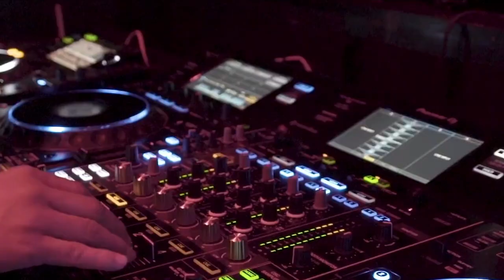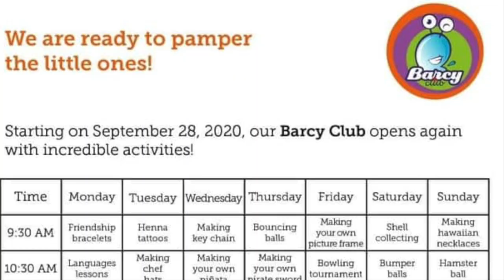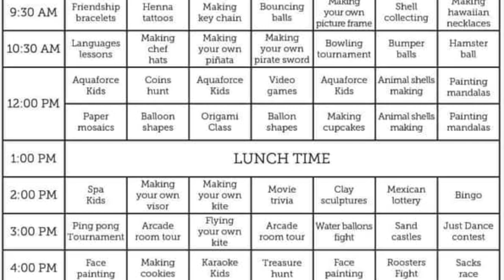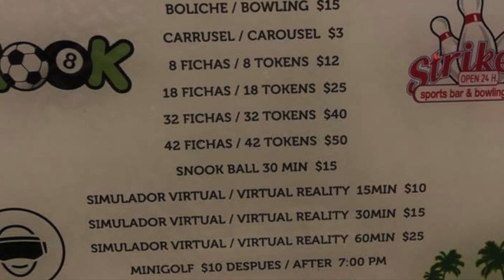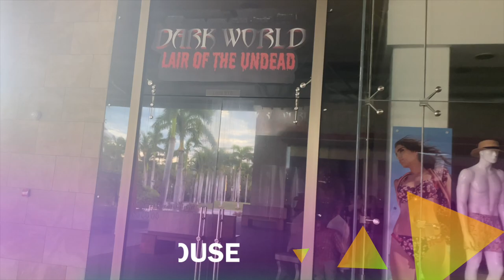ACTIVITIES at Barcelo Maya Grand Resort | Extra Costs to Consider | Riviera Maya Cancun Mexico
This video goes over all the fun activities at Barcelo Maya Grand Resort that are included in your stay as well as some that have additional costs. The purpose is to guide you into knowing all the costs that will be associated with your trip and to help you decide if this is the right resort for you! Read further for costs and CLOSURES DUE TO COVID. My last visit here was October 2020 and even with closures we still had a blast! I will be updating the list below as things open. This all inclusive food and drink resort is made up of 6 different hotels or sections including the Barcelo Maya Riviera Adults only, Barcelo Maya Beach, Barcelo Maya Caribe, Barcelo Maya Colonial, Barcelo Maya Tropical, and Barcelo Maya Palace. I do have a video explaining what the differences are between the sections if you are new to this resort.
*edit-There are certain premium alcohol's not included in cost

PACKING CUBES- a space saver and must have for travel
LUGGAGE SCALE
TRAVEL SHOE BAG
PASSPORT, PHONE, CREDIT CARD BOARDING PASS WALLET
Costs for paid activities and closures due to COVID-19:
Parasailing: 1 person $85/2 people $130 (OPEN)
Jet Ski: $65 for 30 mins (1-2 people) (OPEN)
Banana Boat: $20 per person 20 min ride (OPEN)
Catamaran: $69 per person 1:30​-4:30​ music, drinks and snorkeling (OPEN)
Catamaran to Cozumel: $151 pp 9am-6pm and certified divers can dive (OPEN)
Catamaran to Akumal: $109 per person-Visit cenote, food, drinks (OPEN)
Pirate's Island Water Park and Flo-rider: $20 per person per day (OPEN)
Dolphin Show and ride: Swim with Dolphin $98 PP (OPEN) Show is free
Mini Golf: Free during day and $10 PP after 7pm (OPEN)
7:05: Video time shows prices for Strikers arcade (OPEN)
Bowling: $15 PP (OPEN)
Carousel: $3 (CLOSED)
Ice Skating: $8 half hour (CLOSED)
Haunted House: $22 for 2 (CLOSED)
Ventura Park: Ride $28/ Fly $28/ Fly and Ride $42/ Fly Ride and Dolphin Swim $98 (CLOSED besides dolphin swim)
Dinner on the beach: $150 PP

This video is a mix of my footage as well as footage Barcelo sent me and additional clips from YouTuber Deelown. I did not plan to make this video while I was there and was asked my many people. I will take notes for future resorts to get clips of all the activities!

Timestamps:
0:00​ Intro
0:38​ Free Activities
5:45​ Paid Activities

Barcelo did not pay me to make these videos!

Amazon and other links may have commission at no extra cost to consumer